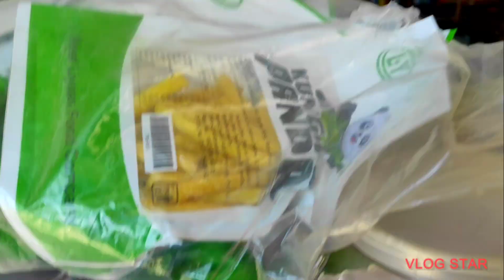Chatpaty wali saga love paryo😱😂 Nuwakot Jada | ride on 150 pulsar inspired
how to start motovlogging||new vlog channel|Nuwakot  darbar area.inspired from

mrbvlogsNuwakot darbar area.inspired frommotovloggershuravjoshivlogmotovlog description for youtube